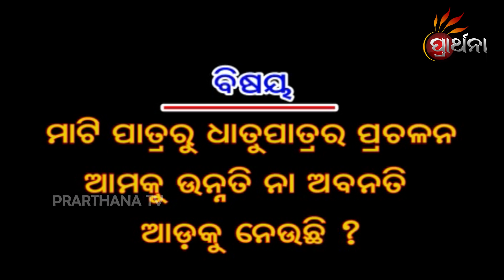Tarke Bahudura EP275 | 20th July 2020 | Cleanness And Society | PrarthanaTV